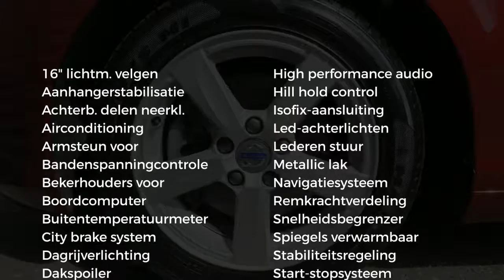Volvo V40 | T2 | 120pk | Advantage-Sale